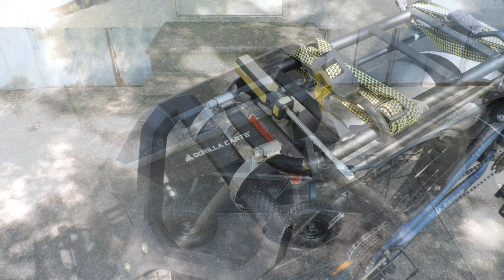Addmotor M-550 eBike With Gorilla Carts Trailer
Addmotor M-550 eBike With Gorilla Carts Trailer by Rev. Michael D. Mowery, Wednesday 09 August 2023.